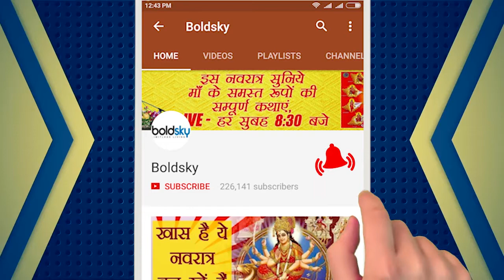Dance Class Day 29 |​ Bharatanatyam - Jati Adavu -Part 2 | Classical Dance, भरतनाट्यम | Boldsky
In today's Bharatanatyam video we will learn to do 2nd step of ​jati Adavu. In this​ step the sound will be ​ta ka dhi mi. Watch here step by step process of doing this step. Check out the video.

आज हम भरतनाट्यम का जाती अडवू का दूसरा स्टेप करेंगे । इस अडवू में पैर के स्टेप्स होते हैं।इसका बोल हैं ता का धिम मी। तो आइये देखतें आज का भरतनाट्यम स्टेप ।